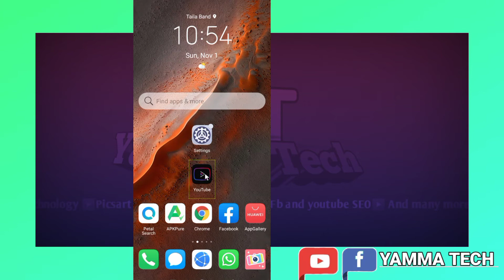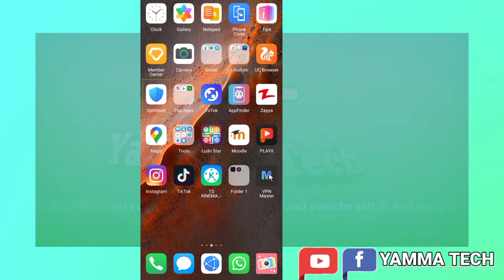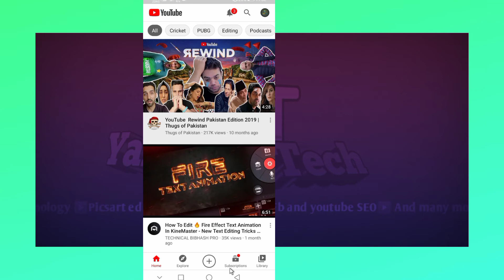how to upload short videos on youtube in pakistan| HINDI URDU | YAMMA TECH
ASSALAM ALYKOM FRIENDS,

IN THIS VIDEO I SHOW THAT HOW CAN WE CREATE A SHORT VIDEO IN YOUTUBE IN PAKISTAN SO WATCH THE VIDEO TILL END AND LIKE THE VIDEO TOO ..